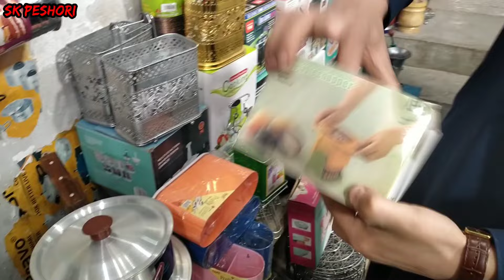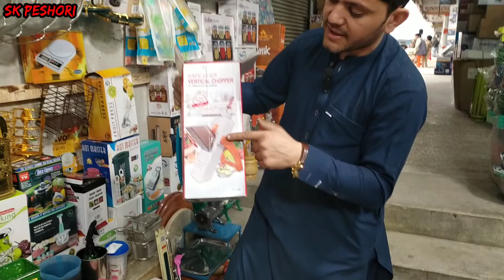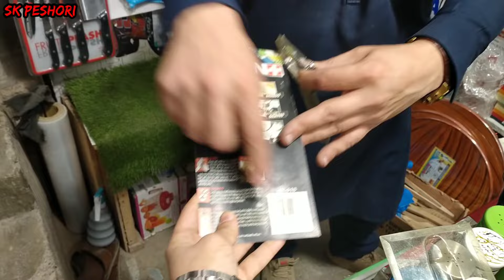Ramzan sale Unique Smart Kitchen Gadgets kitchen ka saman sk peshori vlogs video #